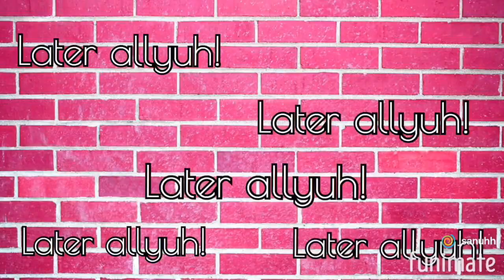Toppy Boss The Interview